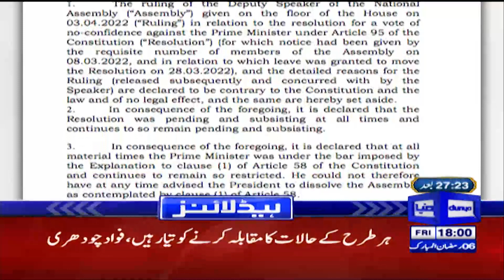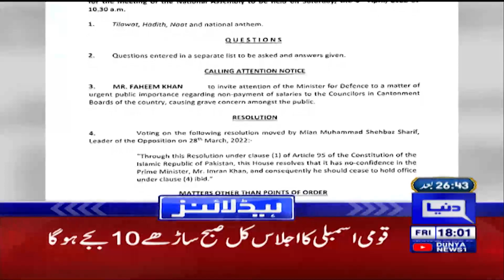Dunya News Headlines 6 PM | 8 April 2022